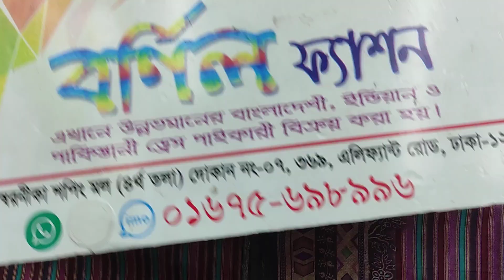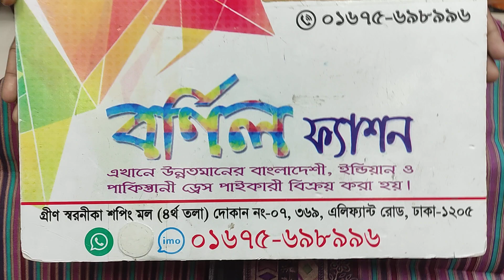digital print 🥰 সুইস কটন সম্পূর্ণ ডিজিটাল প্রসেসে একদম কালার গ্যারান্টি Swiss cotton 💃💃